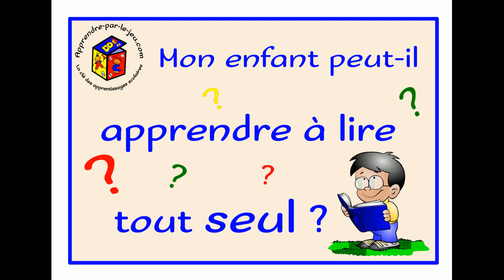Mon enfant peut il apprendre à lire tout seul ?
Dans la série 30 jours / 30 vidéos, nous répondons en direct à toutes vos questions concernant l'éducation de vos enfants, leurs apprentissages et la parentalité bienveillante. En complément, n'hésitez pas à consulter notre blog apprendre-par-le-jeu.com où vous pourrez télécharger gratuitement notre e-book : "Comment détourner un jeu pour des apprentissages scolaires", ainsi que d'autres jeux pédagogiques.